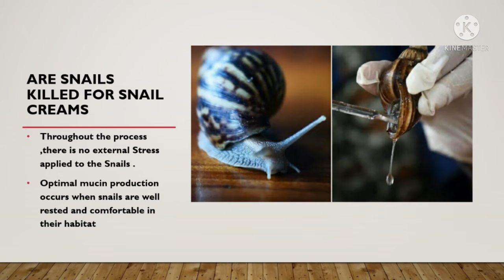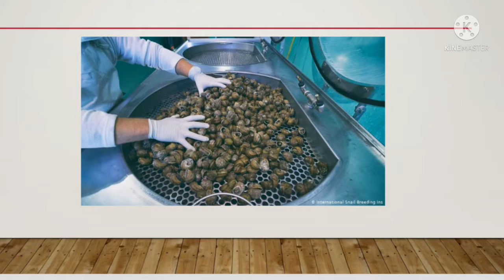ANTI-AGING BENEFITS OF SNAIL MUCIN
Snail slime have antioxidant properties , as well as the ability to produce collagen and hence wound healing. Only edible Snails are used in skincare products.